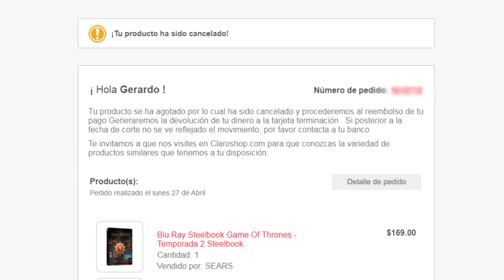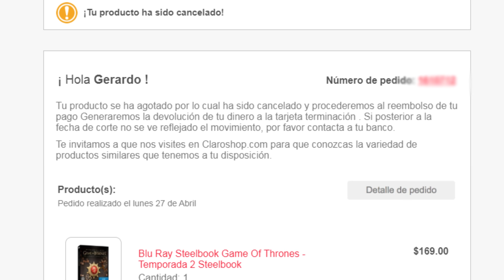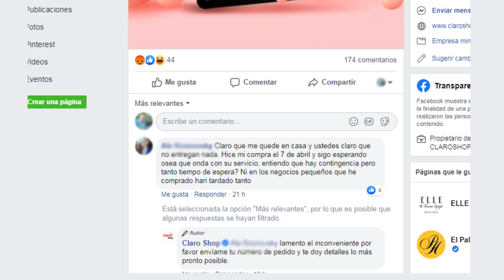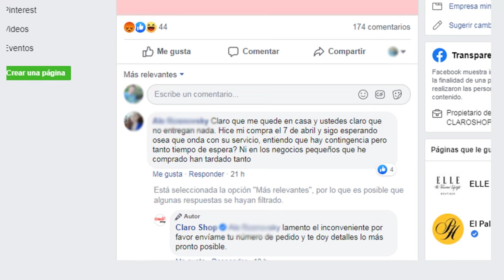Claro shop CANCELA mi pedido de películas :( *NUEVA INTRO*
Hey! Hace días realicé unas compras de películas mediante la página de Claro-shop y me he llevado una sorpresa :(